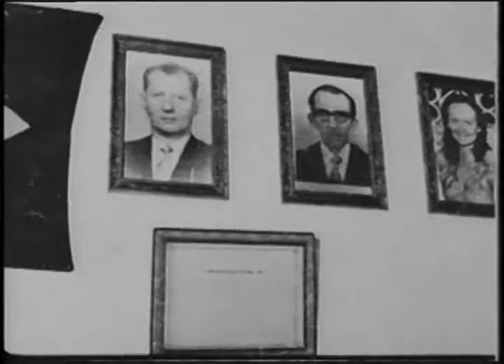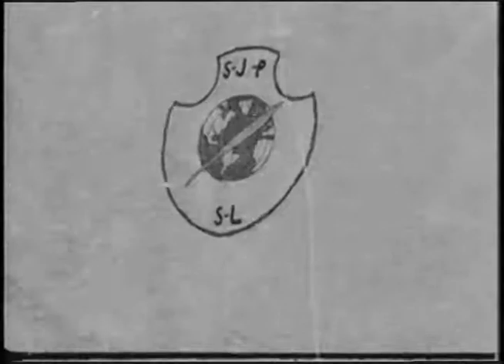Reunião Sind. dos Jornalistas